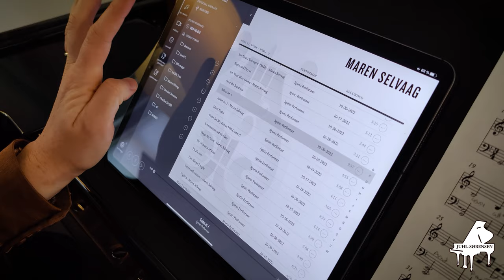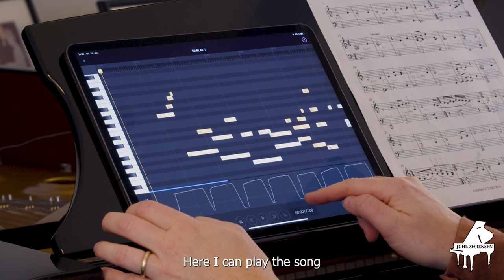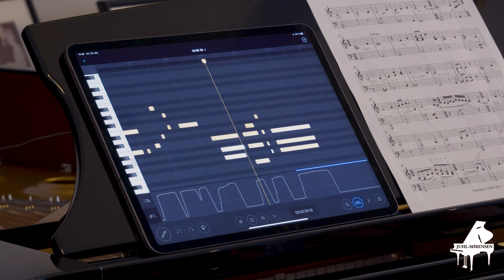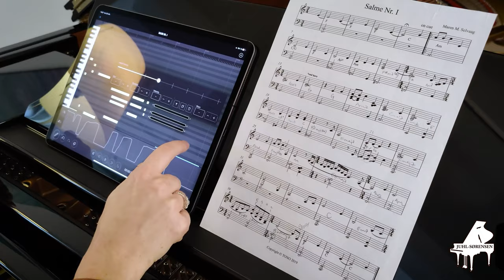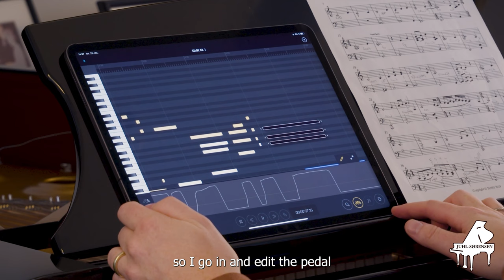How a professional uses a Steinway & Sons Spirio R | Maren Selvaag - piano.dk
When Maren Selvaag visited Juhl-Sørensen in Copenhagen, she came to record an album on our Steinway & Sons Spirio | r. This album will be played by another Steinway & Sons Spirio piano in Oslo, Norway by itself. We made a small interview with her, where she talks about her passion for the Spirio technology and also tells us how she works using the app.